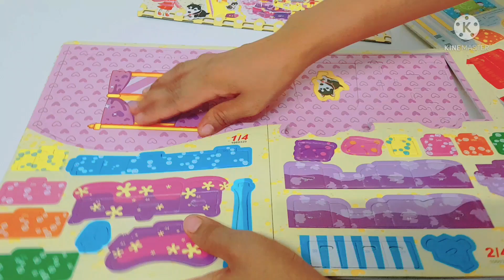3d puzzle "happy living room"